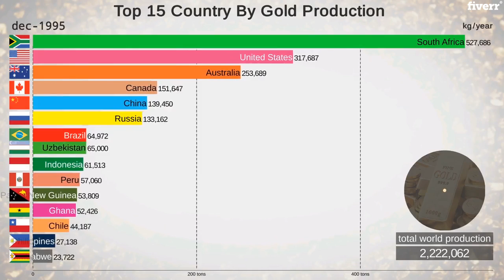Create data visualization videos for youtube - Best Video Editing service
Link to this gig:
Create data visualization videos for youtube Special discount
About This GigData Visualization Ranking Videos are Going Viral in Youtube Nowadays

I Will Collect Complete Data Myself & WillCreate Data Visualization Video For You Like Data is Beautiful Channel Within 24 Hours.

Currently We Are Working on Following Niches
Agriculture
Crops
Import
Export
Education
Economy
Population
GDP
Health
Trade
Infrastructure
Public Sector etc

Before Ordering Select Your Cataogory & Inbox me i Will Give List of Topics Regarding That Niche & Than We May Start Working.

In Premium Package You can Learn & Start Creating Such Type of Videos within 5 Days so What are you waiting For ? Just Jump in